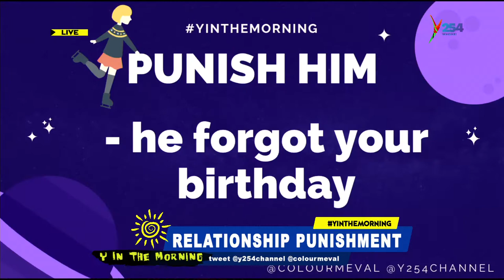Girls Talk: This Is How to Punish Your Partner